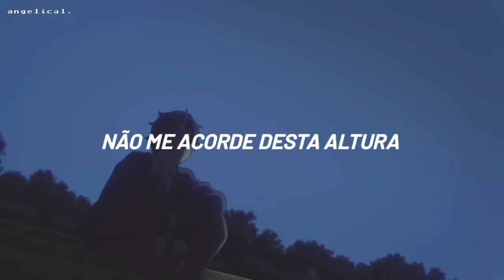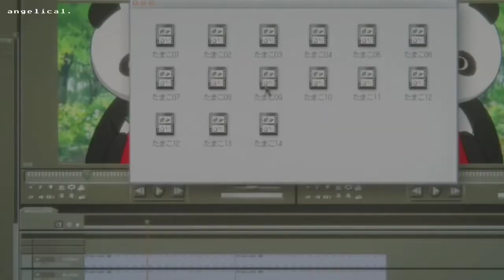❧ Ouvi seu coração chamar o meu. 💌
letra.

I was lost, but you found me
Hiding in the shadows from my destiny
And you saw things that no one could see
You saved me when I was my worst enemy

It feels so good to be alive
Just you and me tonight
Don't wake me up from this high
What a beautiful life
I heard your heart call mine
And then all the stars aligned

Spread through me like a wild flame
I feel it in my veins
I'll never ever be the same
I'll never be the same
Cheers to the thing money can't buy
Can't buy what I feel inside
This thing, I can't deny
Our pretty little paradise

Woah-oo-oh
Woah-oo-oh
Woah-oo-oh

What a beautiful, what a beautiful, what a beautiful life